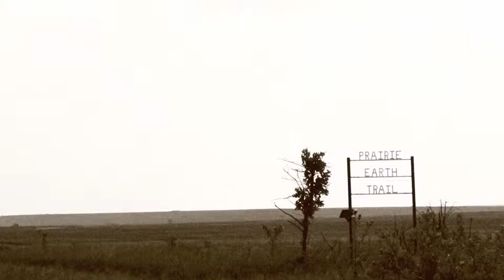Oklahoma Tallgrass Prairie Preserve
An unnecessarily and naively artsy short film I made today.